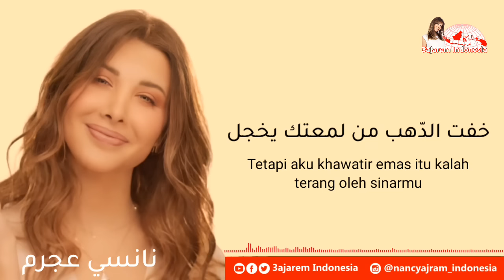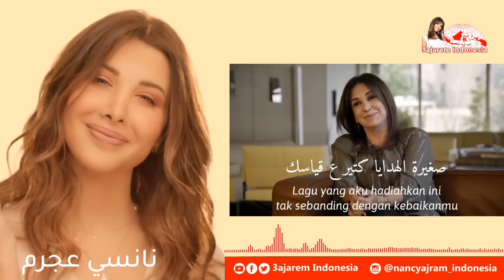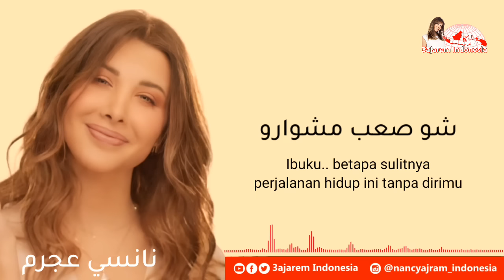Emmi - Nancy Ajram [Indonesian Translation] إمّي - نانسي عجرم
Translated & Edited by : Mirwan Sabiq, Fathul Bari, and Tri Wahyu Apriadi
Produced by : 3ajarem Indonesia
Powered by : Arabic Music Lovers Indonesia

We are 3ajarem Indonesia (Nancy Ajram Lovers from Indonesia)